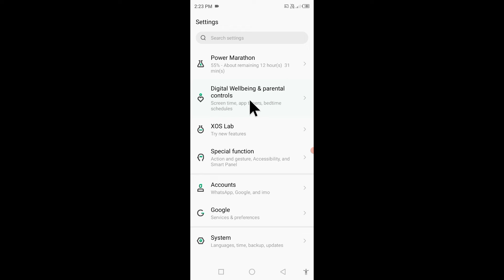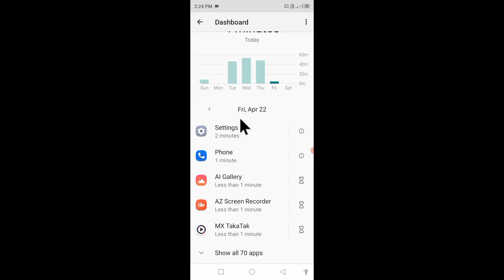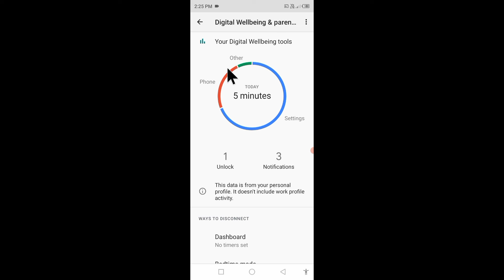infinix hot 10s kitne der use kiya/kitna notification aaya/Kitna baar open kiya kaise jane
is video me bataya gaya hai friends ki Infinix Hot 10s mobile ko kitne der use kiya or Kitna notification aaya or kitne baar unlock kiya yah kaise pata kiya jata hai